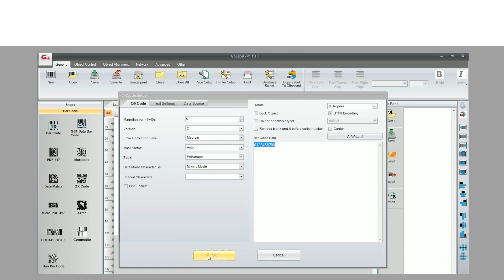GoLabel - QR Code supports "Version" function"